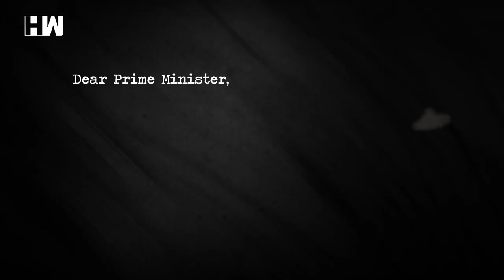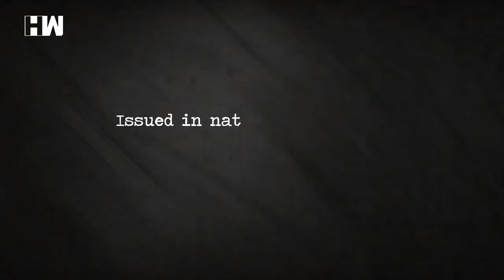Dear Prime Minister Narendra Modi | Preeti Sharma Menon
With Priyanka Chaturvedi being threatened on Twitter that her daughter will be raped, what kind of a country our India is becoming especially for its women citizens and where is it all leading to? Hear it straight from Mrs Priti Menon Sharma in this exclusive series by HW News Network